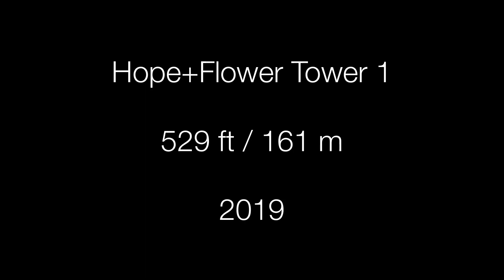Los Angeles’ Tallest Skyscrapers Under Construction